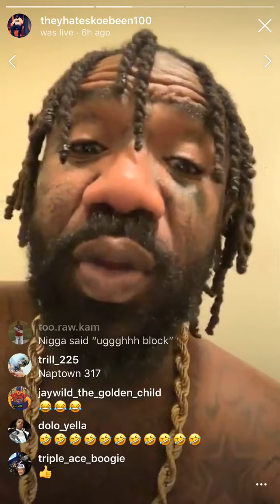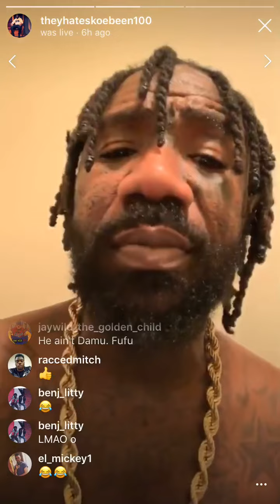Boskoe 100 Reacts To R Kelly CBS Interview